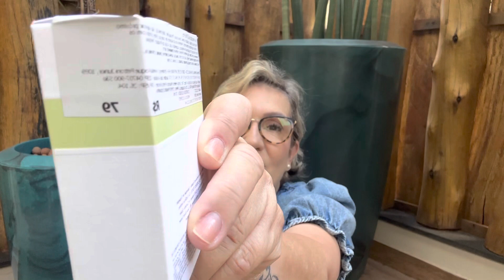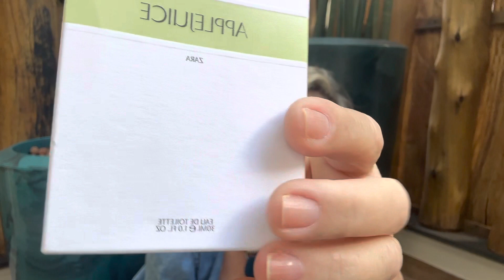Perfume da Zara barato que é igual ao chance eau tendre!!!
Clubhouse : @poderosa5.0ofc
Delirec : @repagan
GETTR: @Regina Pagan
Kwai : Repagan
Truth:@Chef_RePagan